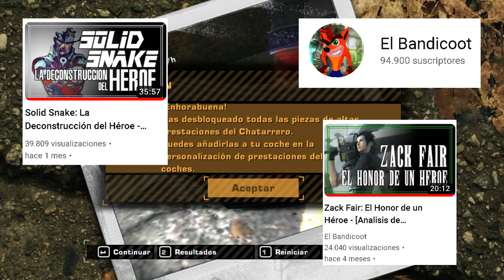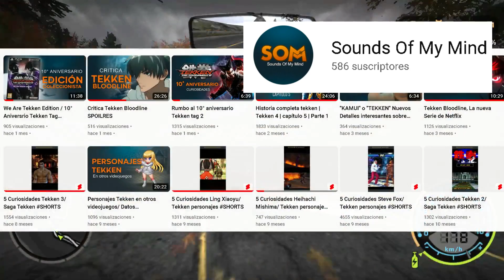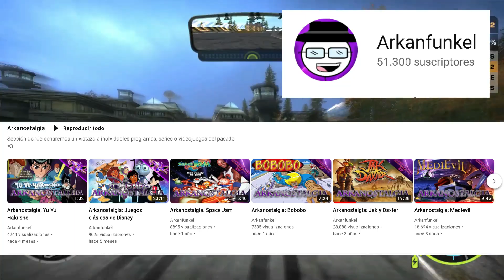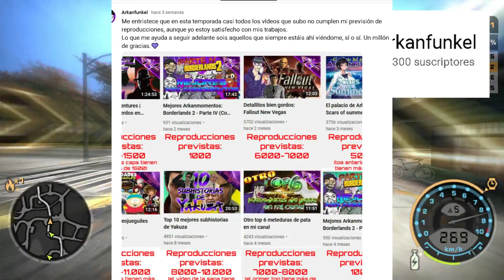TOP 5 PEQUEÑOS CANALES DE VIDEOJUEGOS QUE RECOMIENDO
Muy buenas a todos, aquí de vuelta con otro vídeo. Esta vez, quería hablar sobre algunos de mis canales de videojuegos favoritos, canales menos conocidos que los típicos, pero que quería recomendar porque se me hacen entretenidos y dan un contenido bastante bueno y bien elaborado. Ninguno de los que mencionaré sobrepasa los 100k subs, así que no esperéis ver caras conocidas.